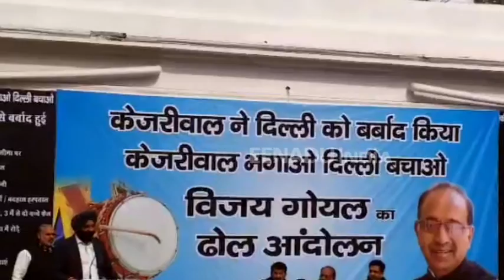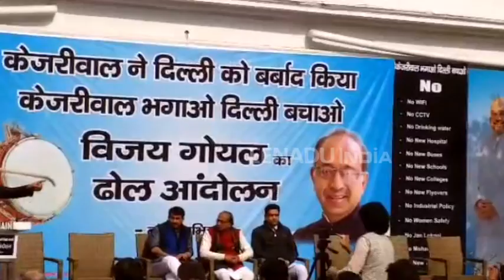केजरीवाल भगाओ, दिल्ली बचाओ